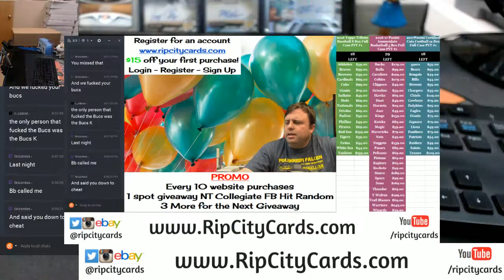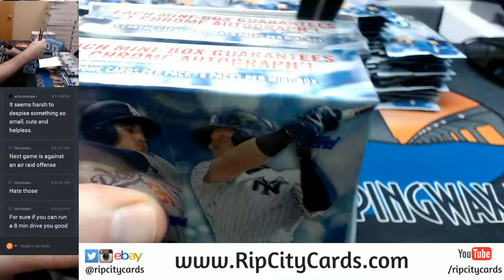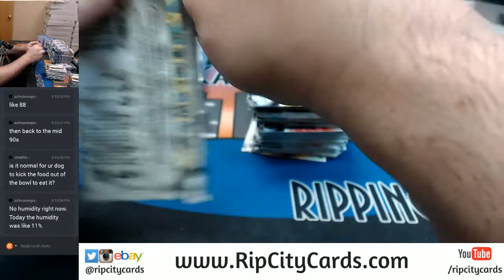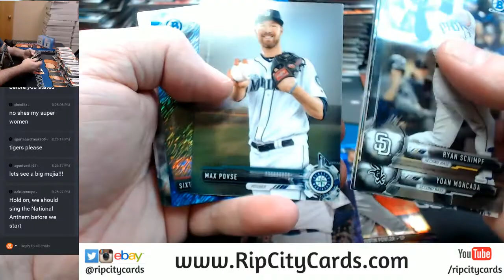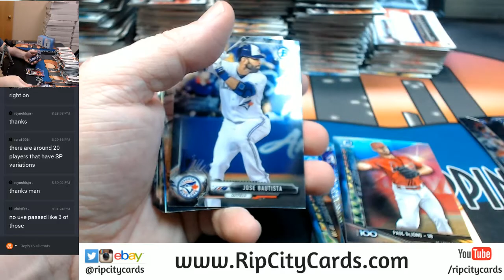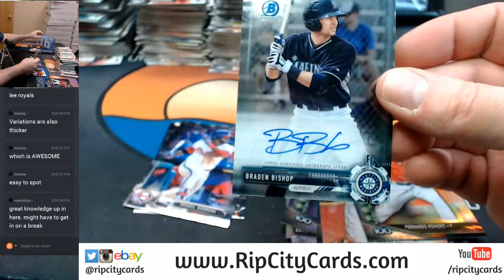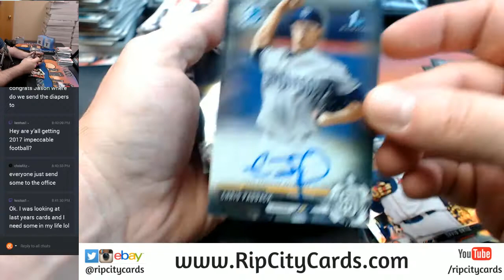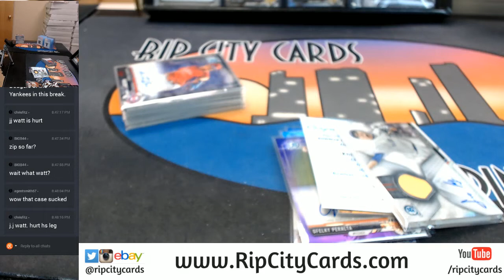2017 Bowman Hobby Full Case EBAY #2